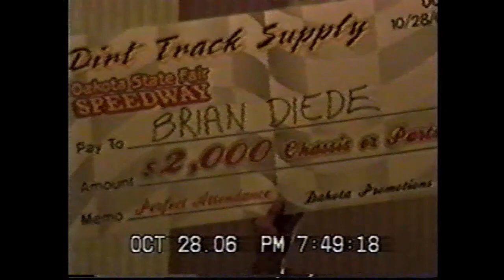2006 Dakota State Fair Speedway Racing Banquet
This video was taken off a VHS onto a DVD so there may be some parts with bad footage.

0:00-6:29 introductions

6:30-13:00 lucky program give aways

13:01-14:50 Fly High Award
Kevin Iwan i1 Latemodel

14:51-16:35 Pack the Track Award
Dennis Lord 28 Super Stock

16:36-18:25 Lucky program give aways 2

18:26-21:07 Hard Luck Awards
Limited Street Stock: Josh Morse? #
Street Stock: Ryan Yost 03R
Modified: Chris Prussman 11C
Super Stock: Quentin Myers 20X
Late Models: Kevin Iwan i1

21:08-23:05 Rookie of the Year Awards
Limited Street Stocks: Andrew Lehr 3
Street Stock: Matt Wranek #
Modified: Chad Becker 12
Super Stock: Dan Neilber X
Late Model: David McDonald 52X

23:06-33:05 Lucky Program give aways 3

33:06-34:38 Limited Street Stock Champions:
1st: Dale Ames 6
2nd: Ryan Baumgart 66
3rd: Micheal Wurts 86

34:39-35:43 Street Stock Champions:
1st: Doug Songer 9X
2nd: Joel Sengelmann 94
3rd: Jeremy Sengelmann 91

35:44-37:09 Modified Chanpions:
1st: Kent Armet 9
2nd: Chaun Peterson 42
3rd: Robert Schmitt 49

37:10-38:16 Super Stock Champions:
1st: Kip Myers 8
2nd: Greg Vavra 0
3rd: Doug Van Liere Y5

38:17-39:15 Late Model Champions:
1st: Curt Gelling 18
2nd: Chad Chenoweth 7
3rd: Brian Diede 1

39:18-41:35 Chaos Photography

41:36-45:24 Perfect Attendance Drawing:
Brain Diede 1 (Late Model)

45:25-49:09 Orval Talking

49:10-51:22 50/50 Drawing
Kevin Iwan i1 (Late Model)

51:23-53:13 Closing